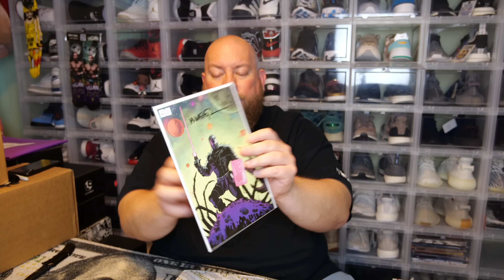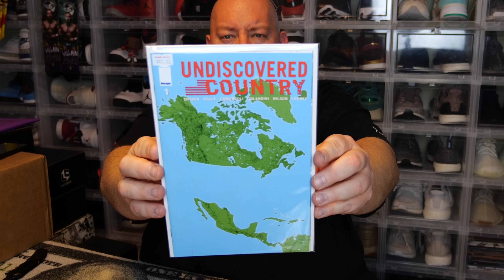Opening up a $100 Torpedo Comics Vault 3.0 Mystery Box & W1nkinc Comic Book Purchase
Clint Miller
484 E. Carmel Dr. #127